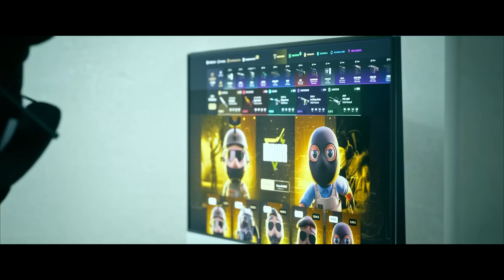CAJA REVOLVER, ESTO YA ES PERSONAL - BATALLA VS TARIFA